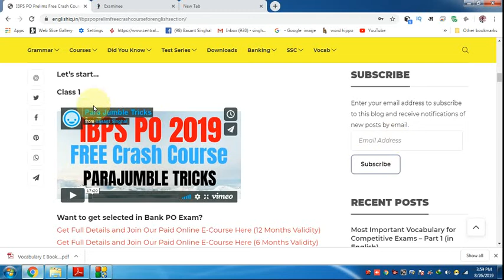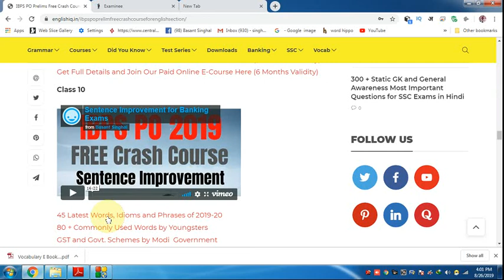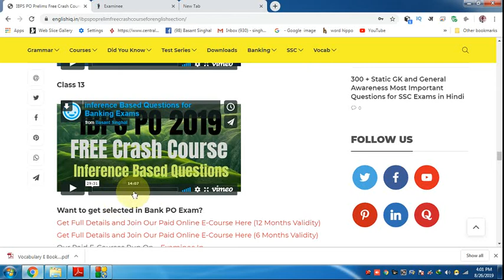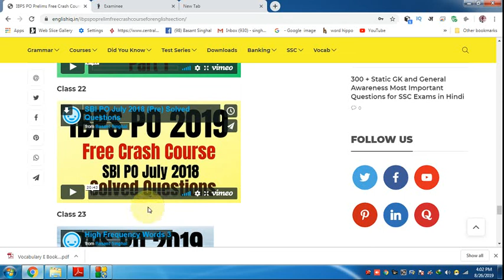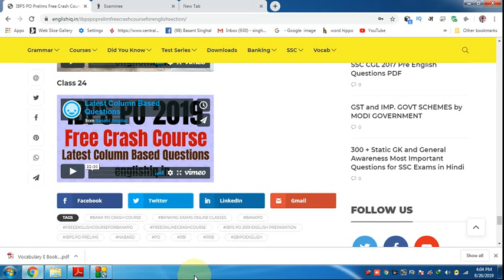ibps po 2019 english preparation | free and best crash course for english at englishiq.in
Hi Friends,

Hello Friends!!
क्या आप Bank PO Exam में Select होना  चाहते हैं ?
Free and Best Online कोर्स यहां पर ज्वाइन करके
अपनी सफलता सुनिश्चित करें

1. Bank PO/SO Online E-Course for Full English Section | Validity 12 Months
Fees – Rs.2450/-

3. SSC Integrated Online E-Course for Full English Section | Validity 12 Months

Combo Packs
1. Bank PO + Clerk Integrated Online E-Course for Full English Section | Validity 12 Months Fees  Rs.2650/-

2. Bank PO + Clerk + SSC Integrated Online E-Course for Full English Section | Validity 12 Months Fees Rs.2950/-